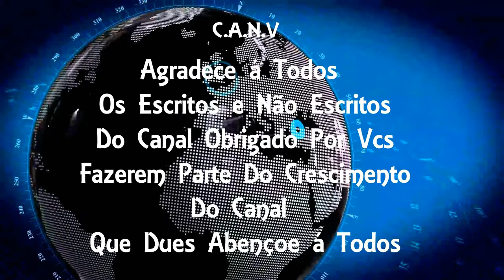Dois morrem e um é preso após tiroteio entre PMs e bandidos em comboio na Zona Oeste do (Rio)